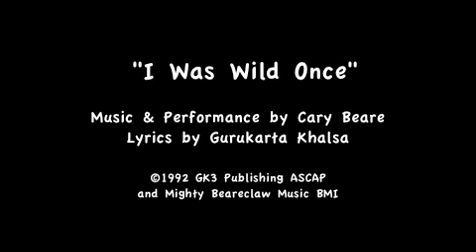"I Was Wild Once"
"I Was Wild Once" Music & Performance by Cary Beare; Lyrics by Gurukarta Khalsa